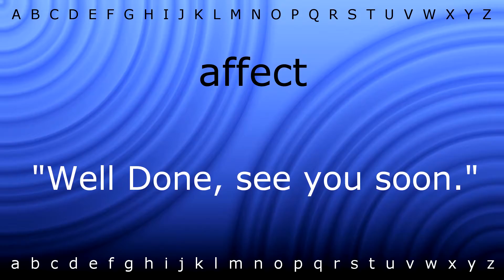How to pronounce 'affect' with Zira.mp4